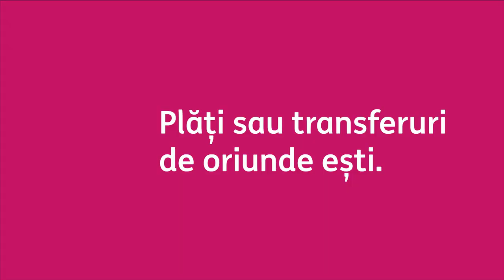ING Home'Bank | Street art 25s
Cand totul continua de acasa, bankingul continua simplu cu ING Home’Bank. Descopera Home’Bank